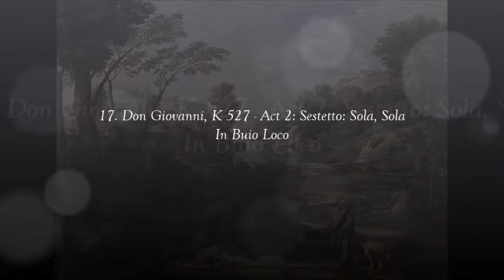Mozart Don Giovanni K 527 Parte 2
Álbum: Mozart: Vol. 9 - CD 36: Don Giovanni K 527 Parte 2

Artista: Werner Van Mechelen, Huub Claessens, Elena Vink, Markus Schäfer, Nancy Argenta, Nancy de Vries, Christina Högman, Harry van der kamp; La Petite Bande, Collegium Compostellanum; Sigiswald Kuijken, regente

Compositor: Mozart, Wolfgang Amadeus (Salzburg, Áustria, 27/01/1756 - Viena, Áustria, 05/12/1791)

Imagens Classicismo

01. Don Giovanni, K 527 - Act 1: Recitativo: Guarda On Po' Come Seppe  0:00
02. Don Giovanni, K 527 - Act 1: Finale: Presto, Presto 0:40
03. Don Giovanni, K 527 - Act 1: Finale: Protegga Il Giusto Cielo 7:16
04. Don Giovanni, K 527 - Act 1: Finale: Riposate, Vezzio Ragazze 8:40
05. Don Giovanni, K 527 - Act 1: Finale: Venite, Pur Avanti 10:05
06. Don Giovanni, K 527 - Act 2: Duetto: Eh Via, Buffone, Non Mi Seccar 17:57
07. Don Giovanni, K 527 - Act 2: Recitativo: Leporello! 19:08
08. Don Giovanni, K 527 - Act 2: Terzetto: Ah Taci, Ingiusto Core 21:04
09. Don Giovanni, K 527 - Act 2: Recitativo: Amico, Che Ti Par? 25:48
10. Don Giovanni, K 527 - Act 2: Canzonetta: Deh, Vieni Alla Fenestra 27:54
11. Don Giovanni, K 527 - Act 2: Recitativo: V'È Gente Alla Finestra! 29:56
12. Don Giovanni, K 527 - Act 2: Aria: Metà Di Voi Qua Vadano 31:07
13. Don Giovanni, K 527 - Act 2: Scene: Zitto! Lascia Ch'Io Senta 33:53
14. Don Giovanni, K 527 - Act 2: Recitativo: Ahi! Ahi! La Testa Mia! 34:33
15. Don Giovanni, K 527 - Act 2: Aria: Vedrai, Carino 35:56
16. Don Giovanni, K 527 - Act 2: Recitativo: Di Molte Face Il Lume 38:59
17. Don Giovanni, K 527 - Act 2: Sestetto: Sola, Sola In Buio Loco 39:26
18. Don Giovanni, K 527 - Act 2: Quintetto: Mille Torbidi Pensieri 43:59
19. Don Giovanni, K 527 - Act 2: Recitativo: Dunque Quello Sei Tu 46:24
20. Don Giovanni, K 527 - Act 2: Aria: Ah, Pietà, Signore Miei! 46:51
21. Don Giovanni, K 527 - Act 2: Recitativo: Ferma, Perfido, Ferma! 48:37
22. Don Giovanni, K 527 - Act 2: Aria: Il Mio Tesoro Intanto 49:23
23. Don Giovanni, K 527 - Act 2: Recitativo: Ah, Ah, Ah, Questa È Buona 53:43
24. Don Giovanni, K 527 - Act 2: Duetto: O Statua Gentillissima 57:52
25. Don Giovanni, K 527 - Act 2: Scene: Calmatevi, Idol Mio 1:01:41
26. Don Giovanni, K 527 - Act 2: Recitativo: Crudele! Ah No, Mio Bene! 1:02:27
27. Don Giovanni, K 527 - Act 2: Non Mi Dir, Bell`Idol Mio 1:03:43
28. Don Giovanni, K 527 - Act 2: Recitativo: Ah, Si Segue Il Suo Passo 1:07:36